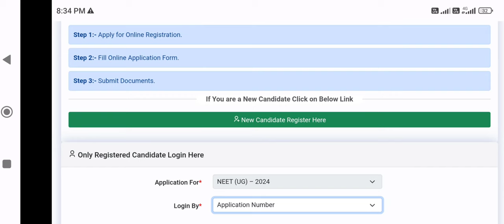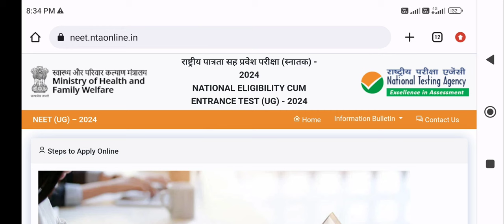NEET 2024 registration started !! NEET website changed !! Important dates !! How to apply?